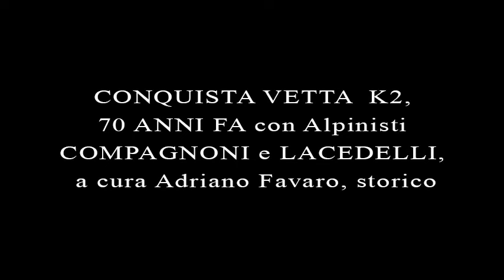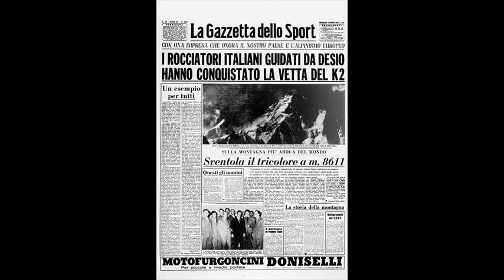CONQUISTA VETTA K2, 70 ANNI FA con Alpinisti COMPAGNONI e LACEDELLI, a cura Adriano Favaro, storico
Storia e Cultura, puntata del
In studio la giornalista Marisa Sottovia
Da Radio Gamma 5